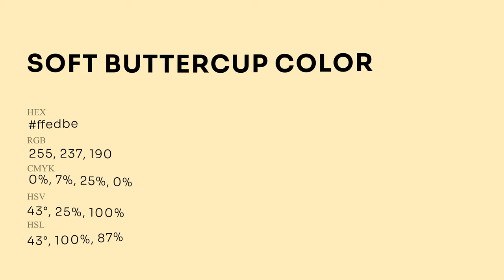Soft Buttercup color ffedbe hex Cool Yellow color ffedbe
What color is Soft Buttercup ? ffedbe hex, Cool Yellow color ffedbe

Hex ffedbe Color Code is also known as Soft Buttercup color

Hex ffedbe Color code in RGB color code model is created after adding 100% red color, 92.94% green color and 74.51% blue color.
Hex ffedbe Color code in CMYK color (process color) code model is generated after subtraction of 0% cyan, 07% magenta, 25% yellow, 0% black.